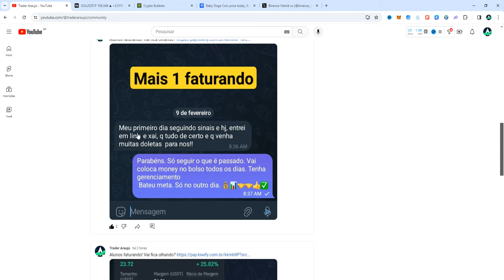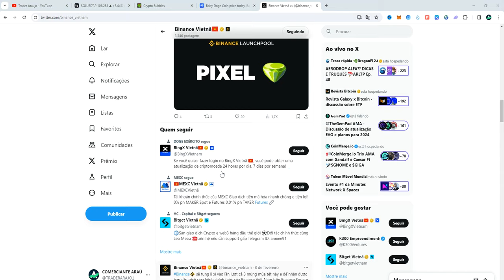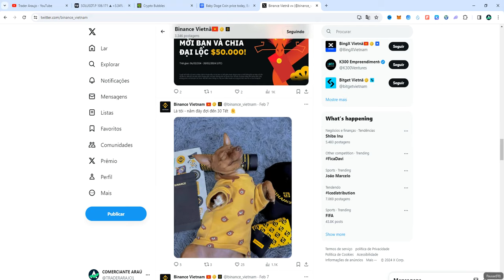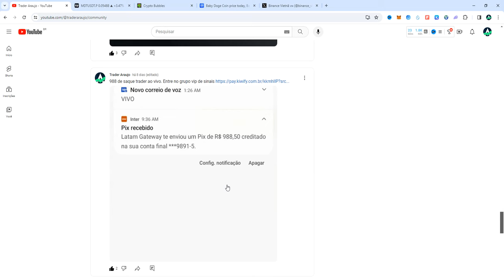BABY DOGE NÃO PARA DE SUBIR? SERÁ QUE VEM UMA GRANDE LISTAGEM?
🚀 ASSISTA TAMBÉM!